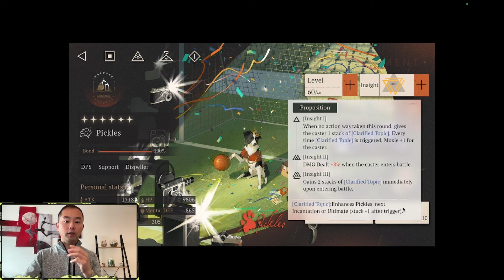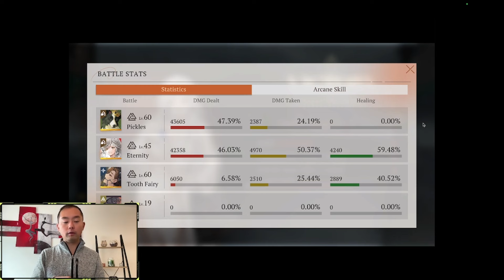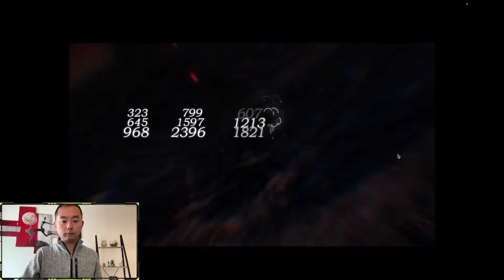My Top 7 Favorite Teams in Reverse 1999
What is your favorite team comp?

Timestamps:
0:00 Intro
3:00 Mineral Team
10:46 Star Team
16:11 Beast Team 1
21:00 Beast Team 2
26:00 Plant Team 1
32:27 Plant Team 2
36:41 Plant team 3
42:45 Outro